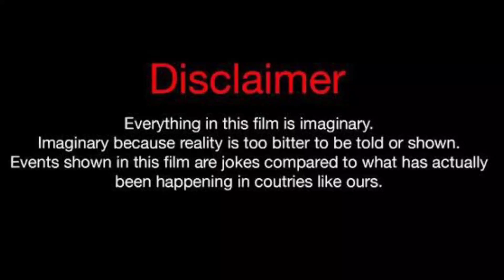Halil Ibrahim Ceyhan Vs Ozge Torer Real Life Partners 2023